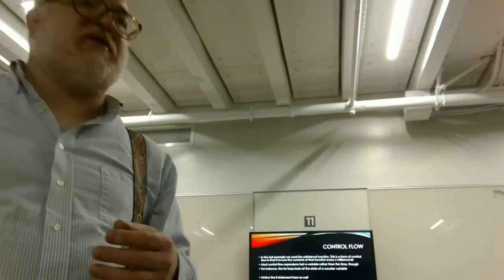untangling class 5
untangling the web, class 5